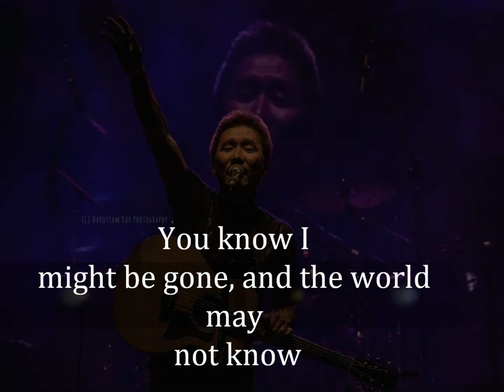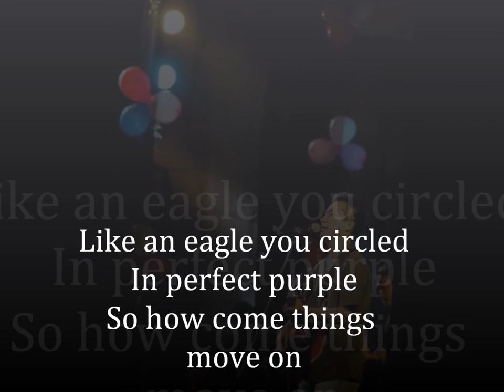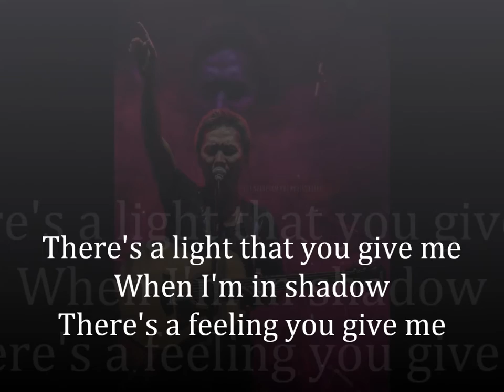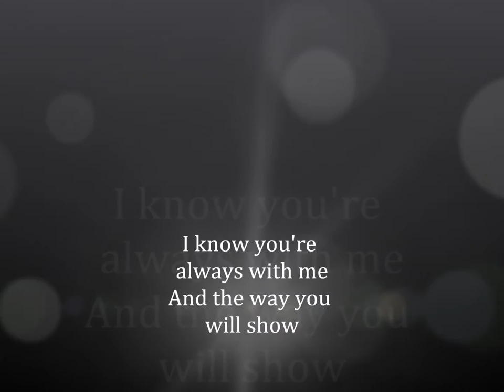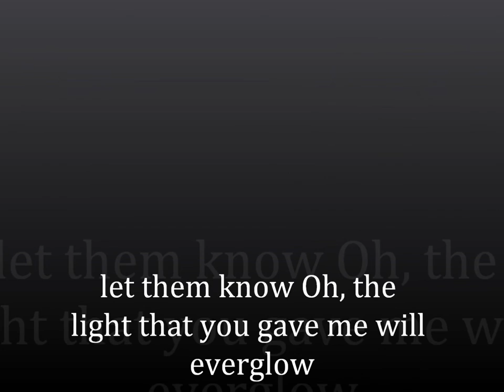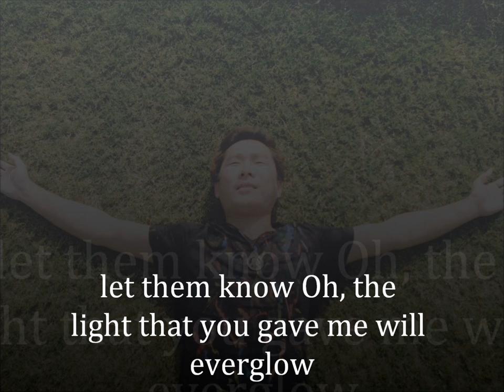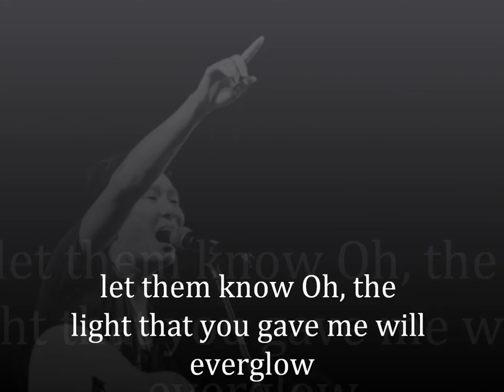Everglow Coldplay Lyrics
Everglow Coldplay Lyrics Cover by John Mpamei